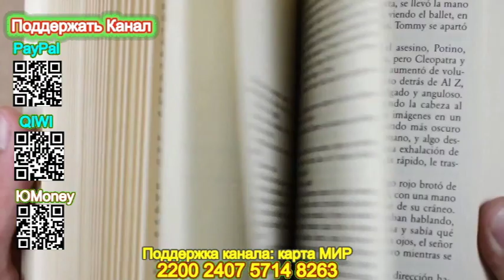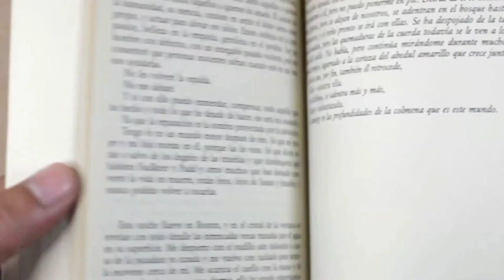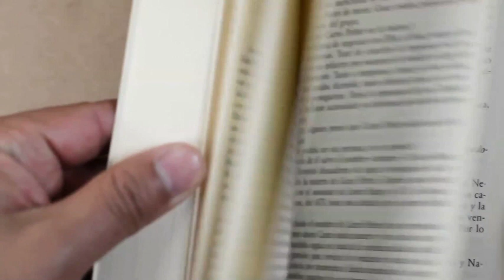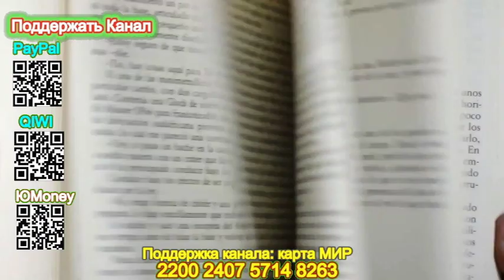С небес на землю (Отрывок) - Татьяна Устинова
С небес на землю - Татьяна Устинова
Поддержать наш канал Вы можете здесь:
Описание книги
Он ведет странную жизнь и, кажется, не слишком ею доволен. У него странная профессия, странные привычки, даже имя странное – Алекс Шан-Гирей!..
Издательство, в которое Алекса пригласили на работу, на первый взгляд кажется вполне мирным, уютным и процветающим. Все друг друга любят и заняты благородным делом – изданием книг.
Все пойдет прахом как раз в тот день, когда в коридоре издательства обнаружится труп. Кто этот человек? Как он туда попал? Выходит, убил его один из тех самых милых и интеллигентных людей, занятых благородным делом?! И как докопаться до истины?! А докапываться придется, потому что Алексу тоже угрожает смертельная опасность – он увяз в давней тяжелой ненависти, совсем позабыл про любовь, потерялся по дороге. Да и враг, самый настоящий, реальный, хитрый и сильный, не дремлет!.. Ему во всем придется разбираться – в ненависти, в любви, во врагах и друзьях, ибо он не знает, кто друг, а кто враг! Ему придется вернуться с небес на землю, оглядеться по сторонам, перевести дыхание и понять, что здесь, на земле, все не так уж и плохо!..

Подробная информация
Дата написания:2011
Длительность:9 ч. 06 мин. 52 сек.
Правообладатель:Эксмо